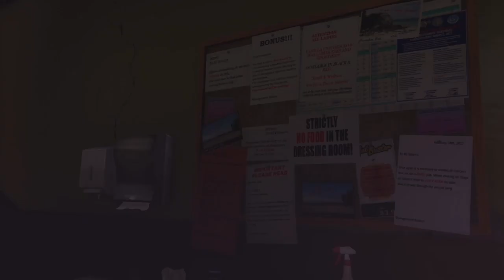Grand Theft Auto V " Hang Ten " Story-line PS4 ,720p